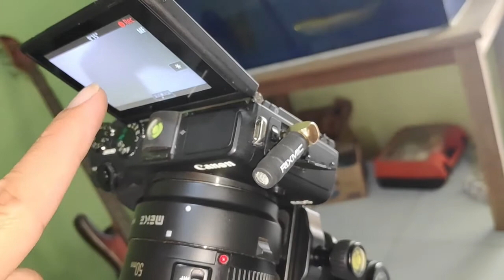Rix Mic Unboxing & Review microphone camera terkecil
World Smallest on camera Microphone!